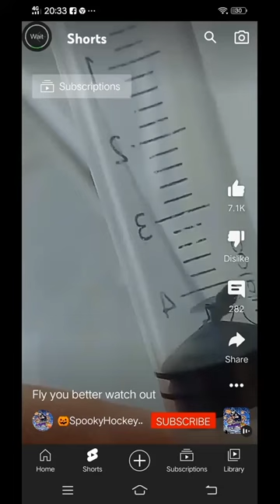Rip fly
SUB FOR COOKIE 🍪